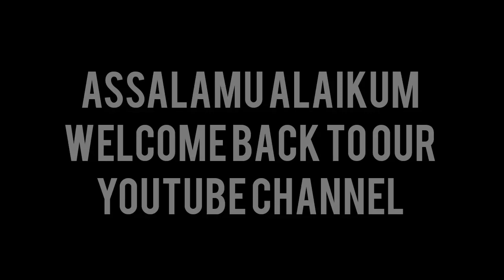15th Lecture Of Iman Billah (Shaikh Abu Hassan Madani)